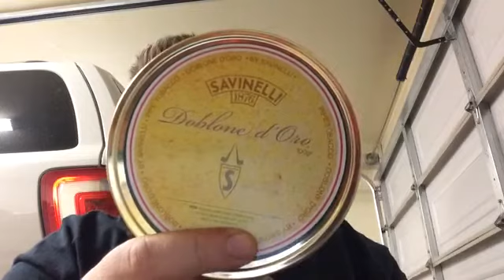Celebratory Acquisitions for International Pipe Smoking Day 2015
Visited two pipe shoppes on IPSD Eve.